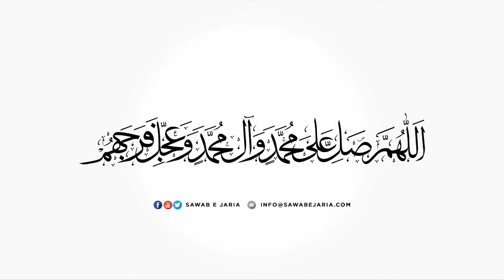Maulana Syed Musa Raza Naqvi Sahab | Hamari zindagiyon me Quran ki ahmiyat |3rdDec2021 [SawabeJaria]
Maulana Syed Musa Raza Naqvi Sahab

Hamari zindagiyon me Quran ki ahmiyat

3rd December 2021

[SawabeJaria]